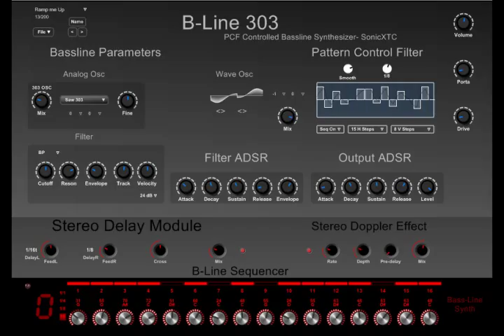B Line 303 VST by SonicXTC